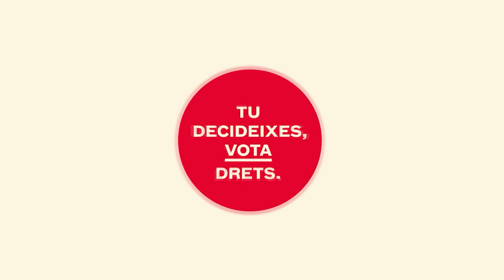David Molina - Coordinador àrea d’acció LGTBIQA+ de la UGT de Catalunya - Eleccions generals 2023